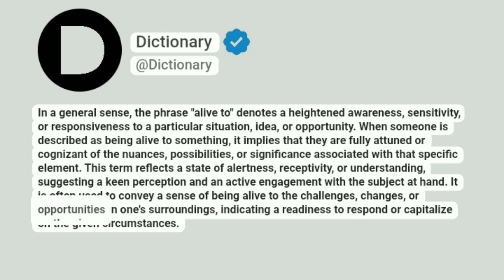Alive to Meaning In English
In a general sense, the phrase "alive to" denotes a heightened awareness, sensitivity, or responsiveness to a particular situation, idea, or opportunity. When someone is described as being alive to something, it implies that they are fully attuned or cognizant of the nuances, possibilities, or significance associated with that specific element. This term reflects a state of alertness, receptivity, or understanding, suggesting a keen perception and an active engagement with the subject at hand. It is often used to convey a sense of being alive to the challenges, changes, or opportunities in one's surroundings, indicating a readiness to respond or capitalize on the given circumstances.